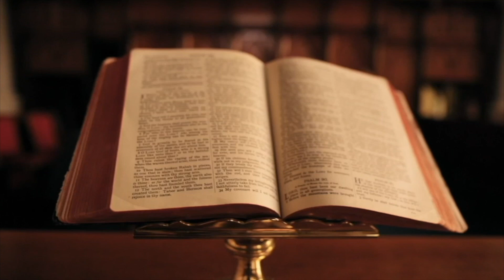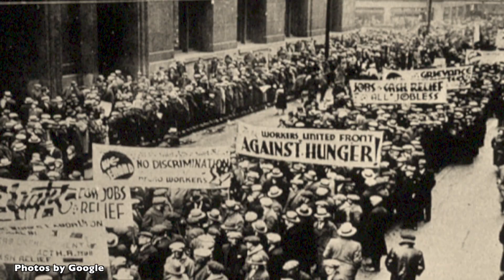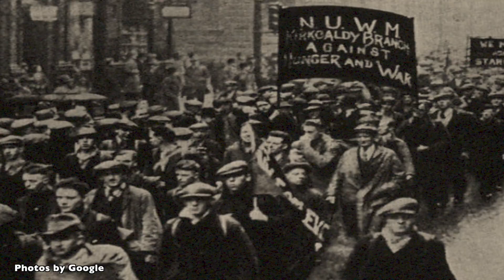EDHE INTELEKTUALËT BËHEN VRASËS DHE DIKTATORË